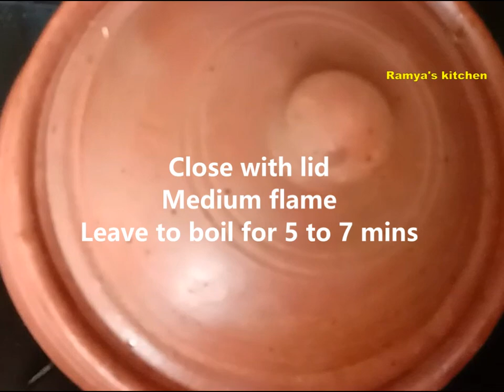Nethili Fish Curry / Anchovies fish curry / நெத்திலி மீன் குழம்பு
Try this nethiliFishCurry and you will fall in love with it. This goes well with hot rice, Idly and Dosa items.

* There are different methods of preparing fish curry. This is one way. Here I have used tomato puree for thickening. You can also use little coconut watery paste or with authentic masala paste prepared for fish curry.
* I have used crystal salt. You can use table salt also when you are cooking
* Fish curry tastes very good next day so prepare it previous day night and leave it in the mud pot  and next day morning or afternoon, you can heat it again and serve. It really tastes awesome :))))))